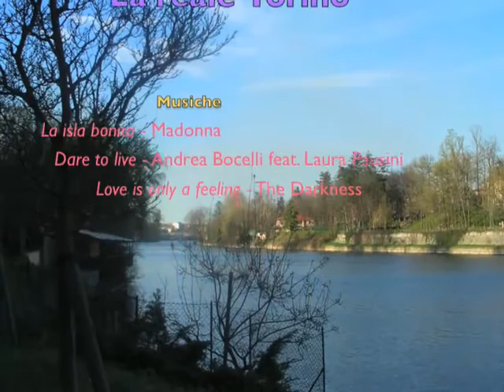Pasquetta 2008, La reale Torino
Una giornata meravigliosa, tra le vie e i monumenti di una città che emana cultura da ogni angolo